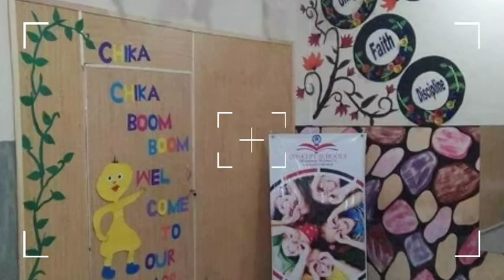Concept School Ayesha Campus Kamir